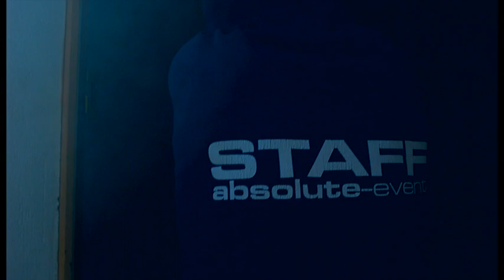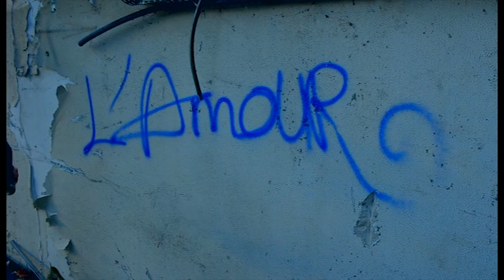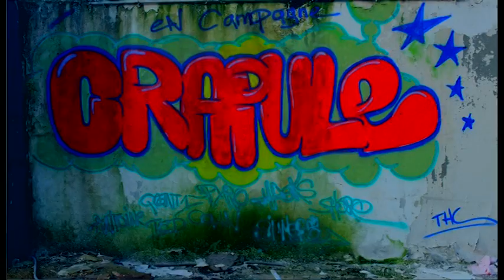colin murat - crapule feat. spyro (Clip en URBEX)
cette chanson sur la prohibition a été réalisé dans un site industriel abandonné et au QG des Terror 404 avec El commandante Spyro aux machines pour votre plus grand plaisir
il s'agit de la version longue du clip...